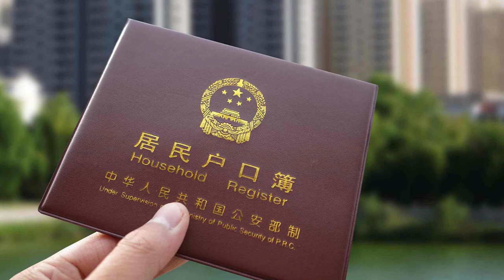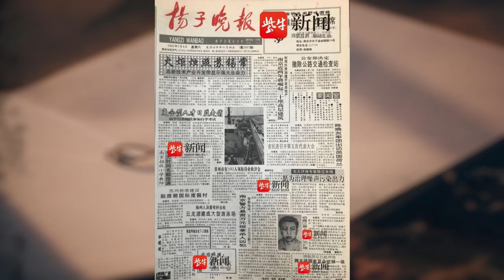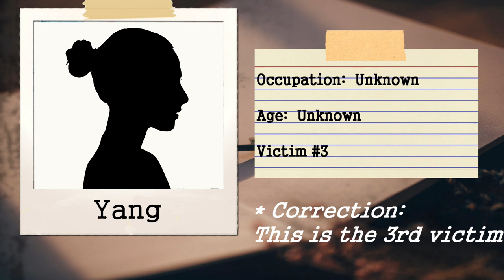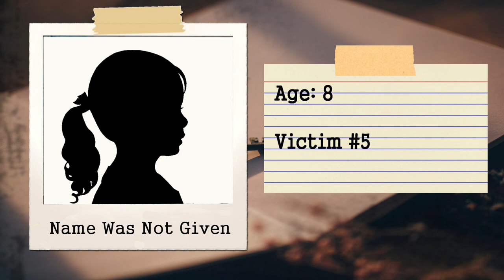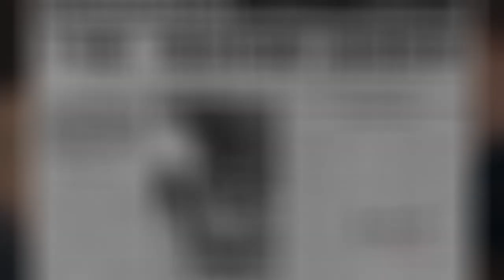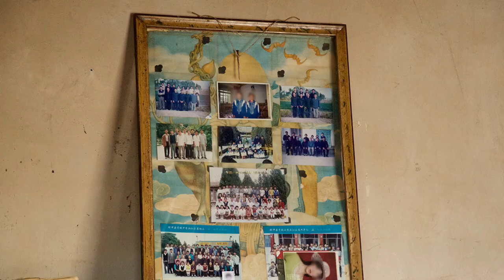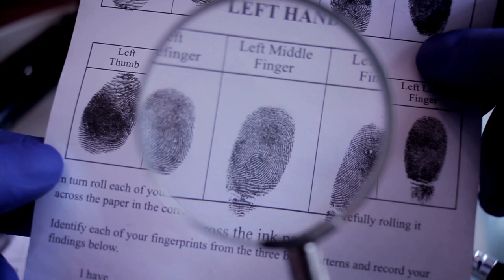The Chinese Jack the Ripper Gao Chengyoung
For over 20 years, women in 3 Chinese City had to worry about a sinister killer that attacked at night.  Gao Chengyoung was an unassuming man who hated women and lashed out on them. A true crime story about China's very own Jack the Ripper.

Artist: Myuu
Title: Falling Rain

**Sources**